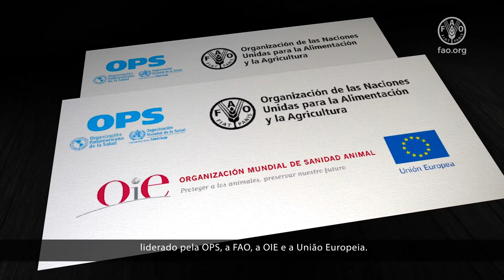¿Qué es la Resistencia a los Antimicrobianos (RAM)?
Las infecciones cada vez son más difíciles de superar en los seres humanos y los animales. Las bacterias, por el uso inapropiado de los antimicrobianos, han generado resistencia. Los medicamentos ya no tienen el mismo efecto para destruirlas.  En esta serie de audiovisuales les mostraremos dos puntos centrales:
1. Todo lo que debe saber sobre la RAM y la amenaza global que representa.
2. El rol vital de FAO, que junto a OPS, OIE y la Unión Europea, lideran el proyecto "Trabajando juntos para combatir la RAM".